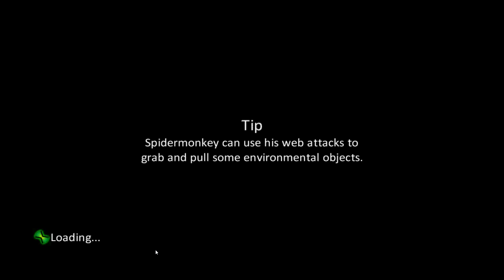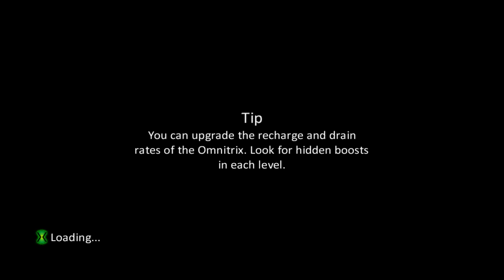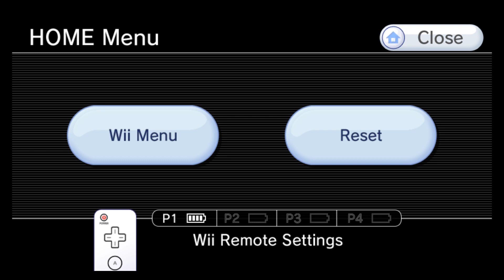Ben 10 Alien Force - Walkthrough - #04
1080P/60FPS/Walkthrough